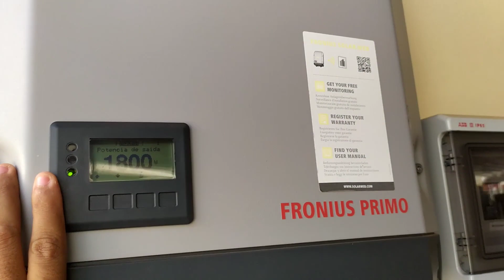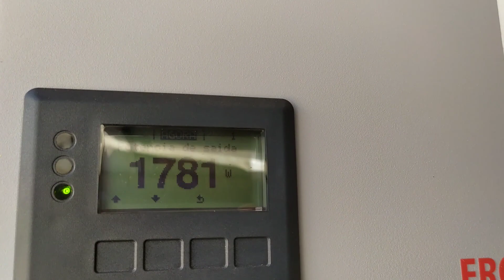Energia Solar On grid, Instalada na minha Residência.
Nesse meu projeto foi instaladas 10 placas de 265w cada uma , meu inversor fronius 3kw  meu sistema encontra se homologado.